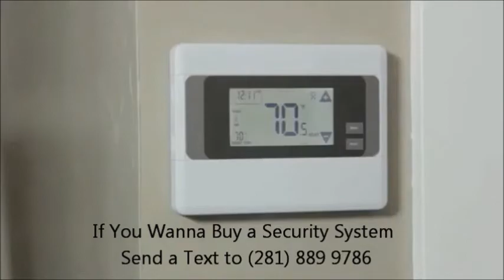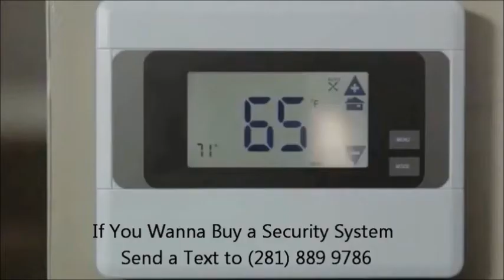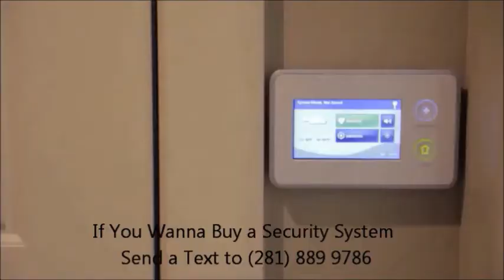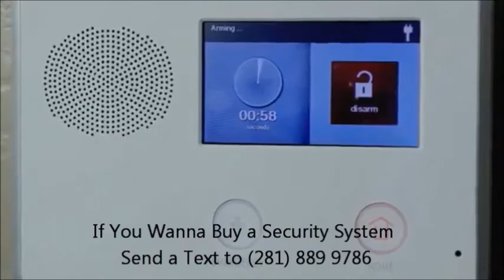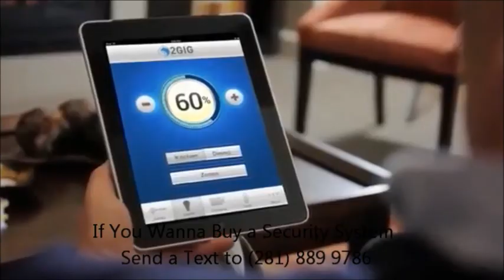Russ Losin Control Screwed Slowed Down Mafia